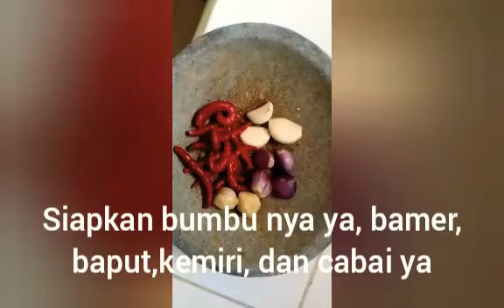Resep terong Saus tiram | Resep paling simple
Oh iya, jangan lupa ketika bumbu nya di tumis masukan gula pasir secukupnya dan penyedap ya(opsional) .. Kalo garam tidak usah,soalnya sudah ada pas bumbu di haluskan dan ada asin dari saos tiram nya .